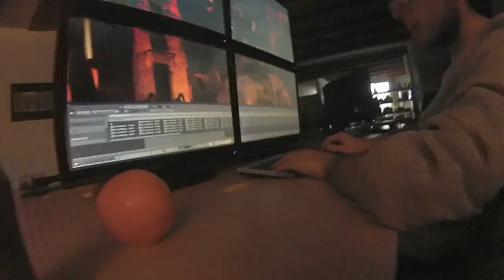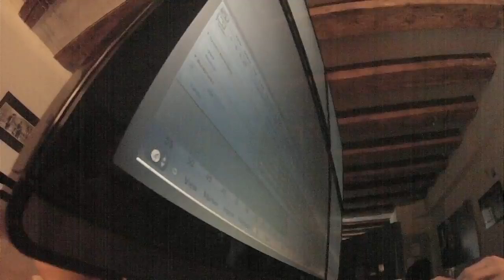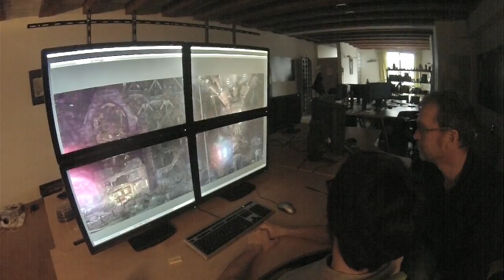Reviewing 4K Frames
Ton, Francesco, and Pablo go over 4K renders, so much detail!